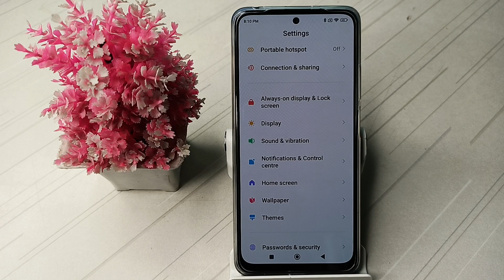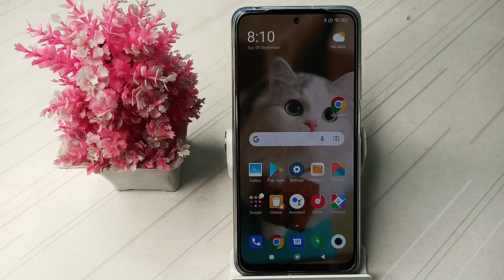How to set custom wallpaper , in poco M4 pro mobile /android phone ki important settings